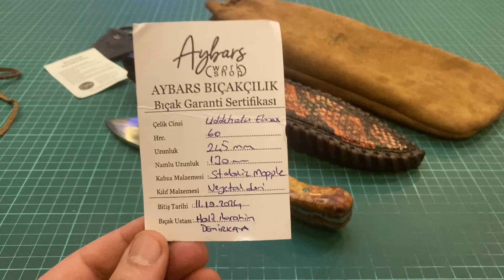Aybars Bıçak Elmax çelik 61-62 hrc...